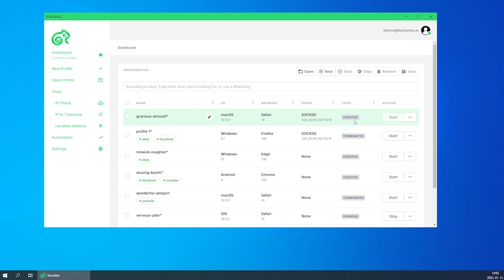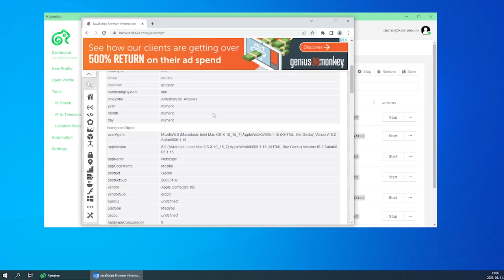Intelligent Canvas spoofing by Kameleo.io | Create macOS profiles on Windows PC with 100% anonymity!